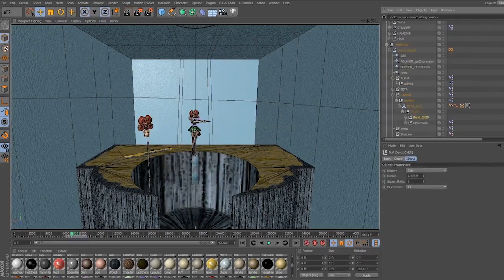Coletiva de Imprensa da 41ª Mostra